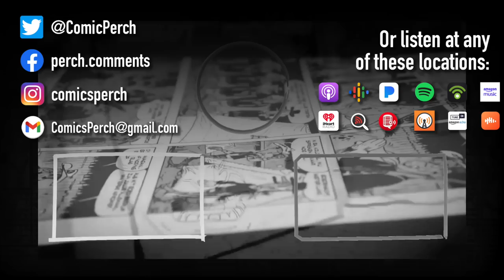How did you get into comics?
So how did you first get into comic books?